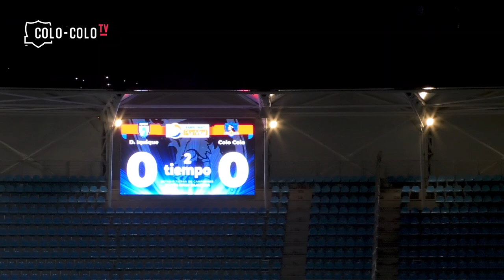Un punto en el norte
Colo-Colo igualó sin goles ante Deportes Iquique.